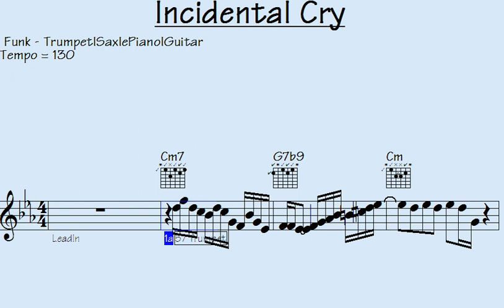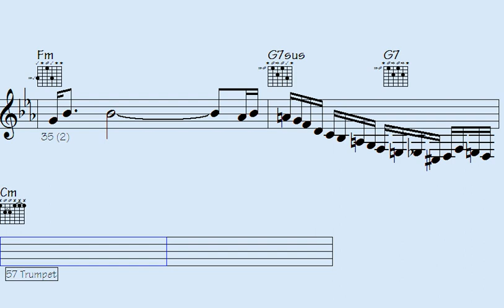🛑Postmodern Groove: Funk Trumpet, Electric Piano, and Sax Riffs Jam. - Incidental Cry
"Experience a fusion of irresistible grooves, dynamic funk trumpet melodies, electrifying electric piano chords, and soulful saxophone riffs in this Postmodern Groove jam session. Dive into the world of contemporary musical creativity as we explore the intersection of genres and let the music take you on a captivating journey. Join us for an unforgettable musical experience that transcends boundaries and redefines the groove."